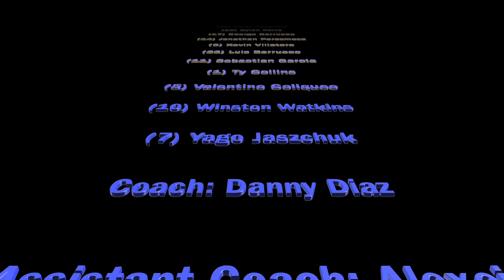Azzurri Storm Bazooka Cup